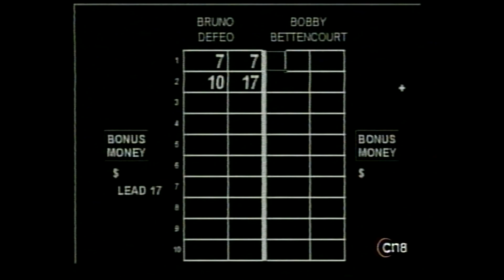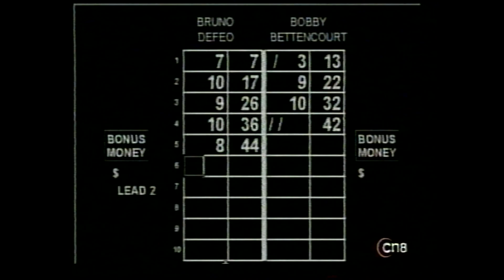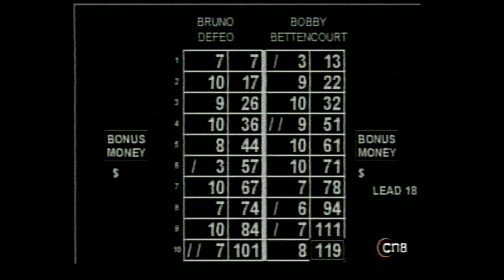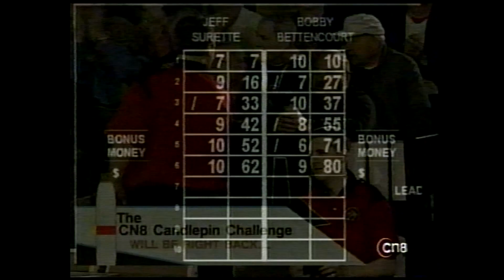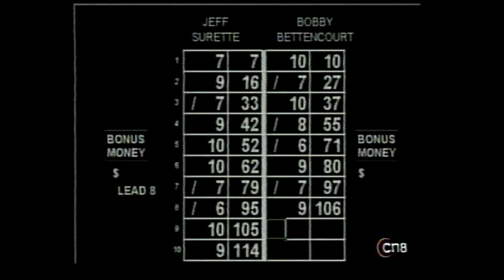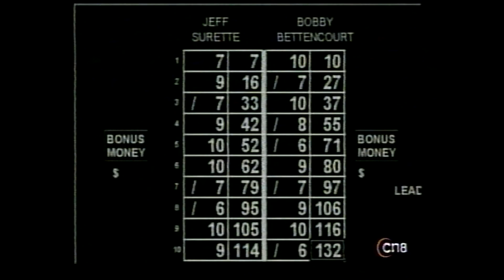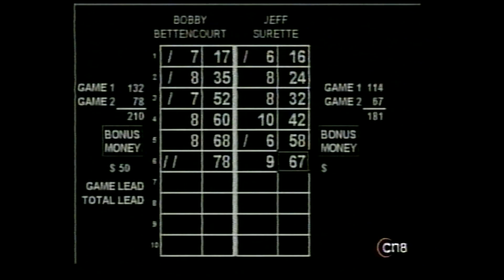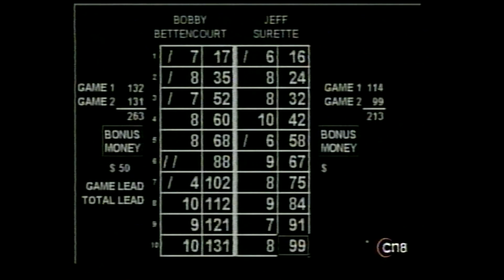Candlepin Challenge - May 5th, 2007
Here's another Candlepin Challenge show from the 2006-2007 season of the program, as the season itself was getting close to wrapping things up in preparation for the Championship show the following month.

This particular show featured Bruno Defeo taking on Bobby Bettencourt in the Challenger's match, with the winner moving on to face defending Champion Jeff Surette in the two string Championship match.